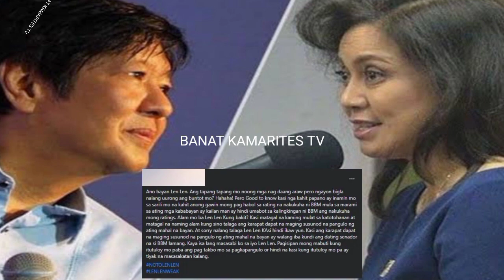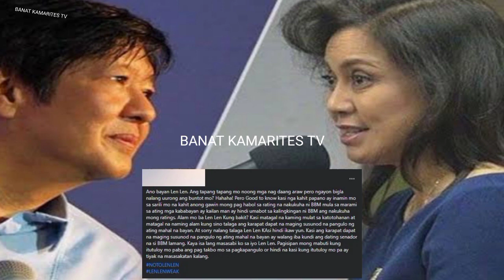JUST IN: FINALLY? NADULAS LENI ROBREDO NAPA-AMEN ITO ANG NAG PAGULAT BBM INDAY SARA TULALA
BANAT KA MARITES TV is about selected video clips of latest news, speeches and interviews of President Rody Duterte, and a news vlog magazine where you can find latest news and crucial updates happening in the Philippines

BONGBONG MARCOS
MAYOR SARA DUTERTE
BBM-SARA UNITEAM
BBM-SARA TANDEM
NATIONAL ELECTION 2022
PING LACSON
TITO SOTTO
LACSON-SOTTO
LENI ROBREDO
MAYOR ISKO
DOC.ONG